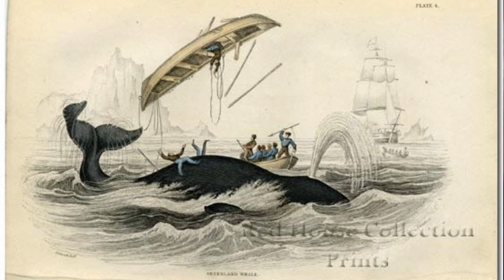Greenland Whale Fisheries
On the twenty third day of the month of June
In the year of '54
They signed us weary whaler men
To sail for Greenland's shore, brave boys
To sail for Greenland's shore.

Our gallant ship her sails we set
For the icy Greenland ground.
Well, they said we'd take about a score or two a whale
Before we're six months bound, brave boys,
Before we're six months bound.

Oh, the lookout up in the crosstree stood
With a spyglass in his hand.
"There's a whale, there's a whale, there's a whale fish," he cried.
"She blows on every span, brave boys,
She blows on every span."

The captain stood on the quarterdeck
With his eye to the icy sea.
"Overhaul! Overhaul! Let your davit-tackles fall
"Put your boats on the water," cried he, brave boys,
"Put your boats on the water," cried he.

Well, the boats got down and the crews aboard
And the whale was in full view.
And the bosun roared, "Put your backs to the oars,
And steer where the whale fish blew, brave boys,
And steer where the whale fish blew."
Brave boys,

Well, the harpoon struck and the line played out
And the whale gave a thunder with its tail.
And the boat capsized killing half a dozen men.
And we never did catch that whale, brave boys,
We never did catch that whale.

"To lose those men," the captain said,
"Well, it grieves my heart full sore."
But we knew the losing of that hundred barrel whale
Well, it grieved him ten times more, brave boys,
It grieved him ten times more.

Oh, Greenland is a dreadful place,
It's a place that's never green.
Where there's ice and snow, and the whale fishes blow.
And the daylight's seldom seen, brave boys,
The daylight's seldom seen.

PoloniaMusic.com
RochesterMyHome.com